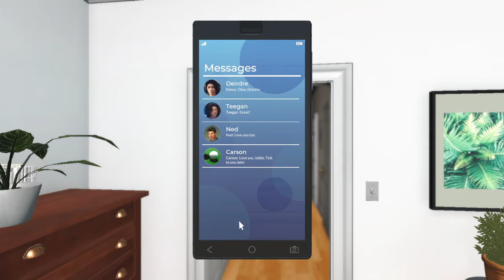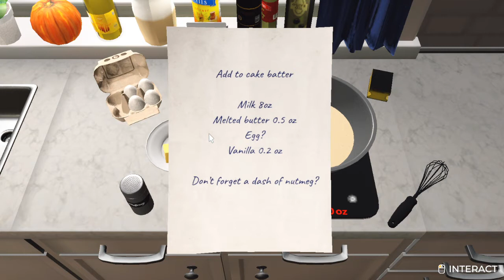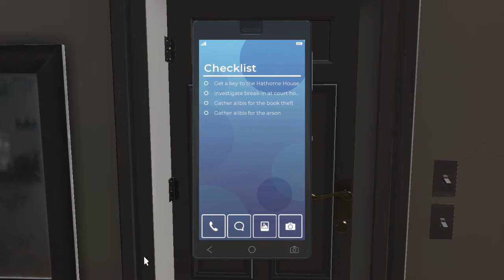Simping for the Hardy Boys 😏 - Nancy Drew: Midnight in Salem Part 8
Finally, enter Frank and Joe Hardy! 😍 Welcome to Salem, boys.